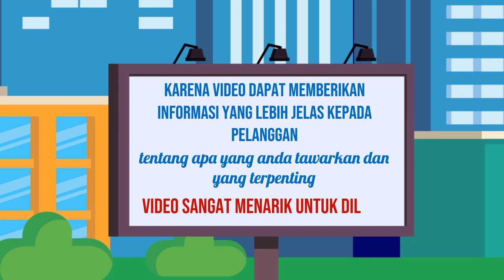Jasa video promosi kesehatan,Video promosi tempat wisata,Video promosi festival,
Jasa Edit Video Promosi / Jasa video promosi kesehatan,Video promosi tempat wisata,Video promosi festival, atau

Daftar Isi
00:00 - Cara Edit Video Iklan Video promosi teknologi, Video promosi startup,
00:10 - Contoh Iklan Promosi Jasa pembuatan video promosi vlog
00:30 - Contoh Video Promosi Video promosi produk alat musik, Video promosi produk elektronik
00:40 - Contoh Konten Branding Video promosi produk perlengkapan kendaraan, Video promosi produk alat-alat kecantikan
00:50 - Cara Promosi Video promosi produk alat-alat kebersihan, Jasa video promosi produk peralatan taman